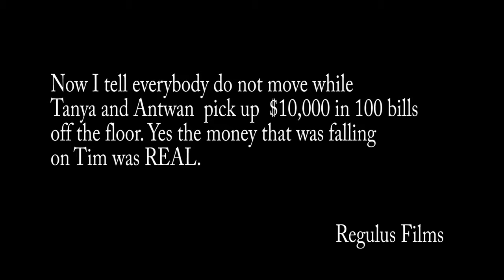Regulus Films | Director Gary Brown Regulus Films |Million Dollar Dreams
Call Regulus Films For your Next Music Video Production by one of our exprienced Music Video Director's .Regulus Films,Music Video Production Miami Fl,Music video companies